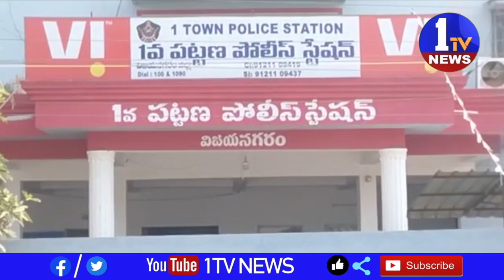మోటారు సైకిళ్ళు దొంగతనం కేసుల్లో నలుగురు నిందితులు అరెస్టు